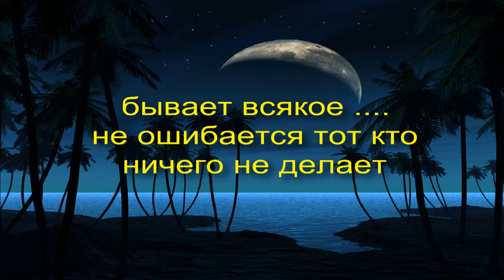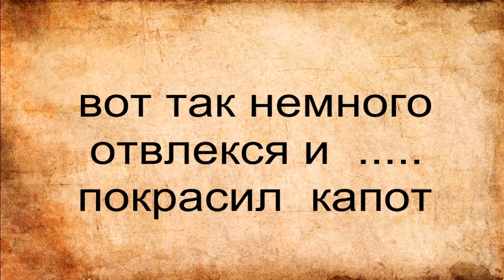бывает всякое....или крашеный капот